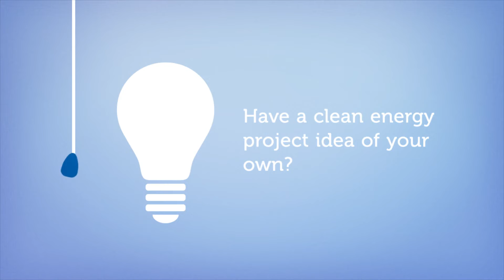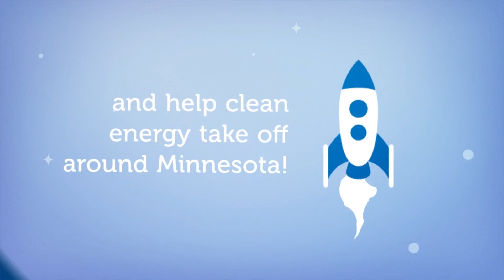CERTs Seed Grants: Funding innovative clean energy projects across MN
Looking to fund a clean energy project? Consider a Seed Grant from the Clean Energy Resource Teams! Applications are due Friday, October 11th, 2019.